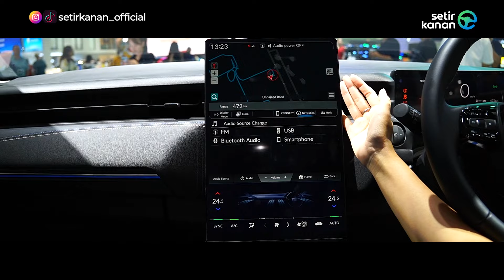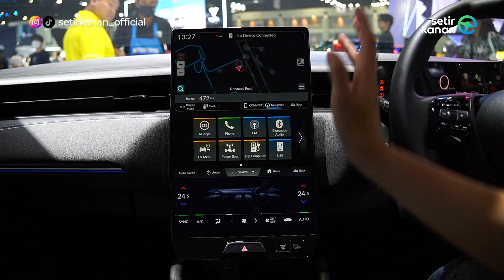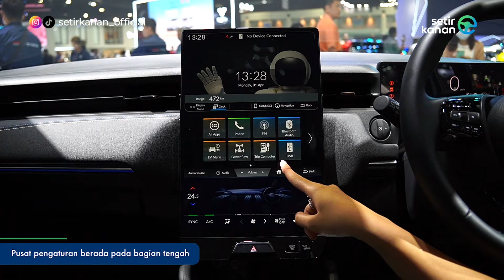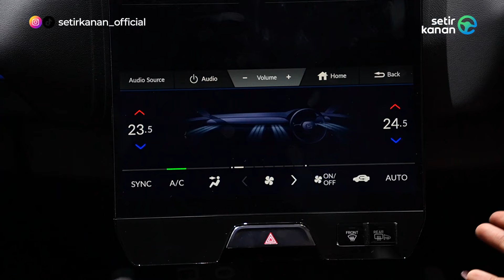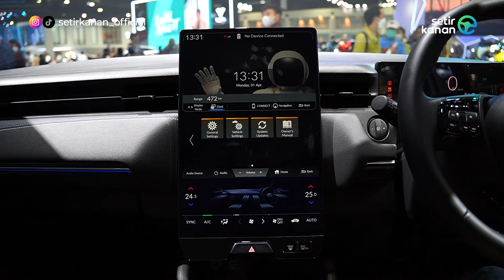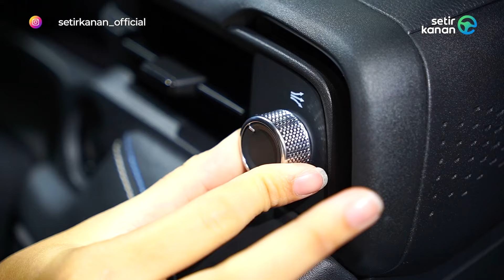HRV Tapi Listrik? Pilihan Tepat Generasi Milenial | Honda e:N1 | BIMS 2024 | Setir Kanan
Halo Sobat Setir! Kali ini Setir Kanan berada di booth Honda pada BIMS 2024! Nah, ada yang menarik di Booth ini loh, yaitu HRV tapi versi listriknya! Mobil satu ini dikenal dengan nama Honda e:N1! Nah, terdapat beberapa perubahan pada Honda e:N1 ini yang membuatnya terlihat lebih segar dan kekinian. Untuk tau apa saja perubahan dan kecanggihannya, tonton video di atas sampai selesai ya!

00:00 Introduction
00:41 Opening
01:50 Eksterior Depan
03:37 Eksterior Samping
05:23 Eksterior Belakang
07:44 Motor Listrik
08:45 Interior
16:20 Closing